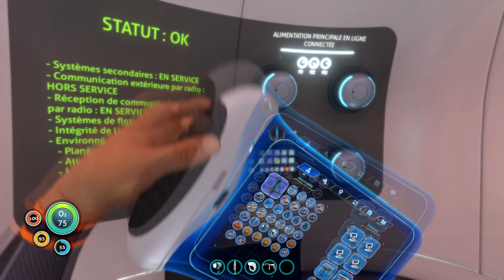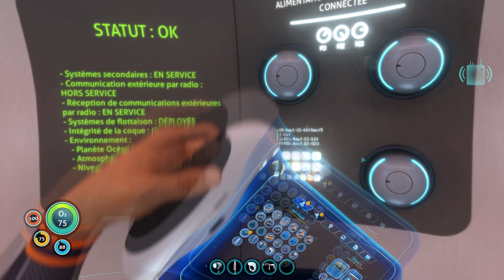Subnautica Let's Play FR - Capsule de survie 3 & Seaglide #4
Descendez dans les profondeurs d'un monde sous-marin étranger plein de merveilles et périls. Concevez des équipements, pilotez des sous-marins, terraformez un terrain voxel, et adaptez-vous à la vie sauvage afin d’explorer le monde, tout en essayant de survivre.